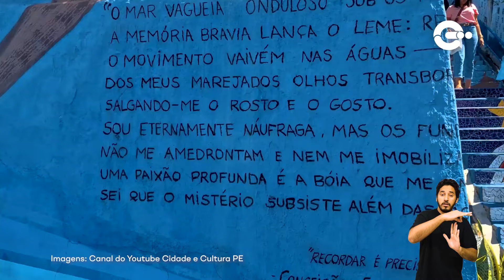Da vegetação à Conceição: um passeio pelas matas e morros do Recife | Pelas Ruas que Andei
No terceiro episódio da série "Pelas Ruas que Andei", vocês vão conhecer o Morro da Conceição e suas riquezas culturais. Vocês sabiam que o Morro da Conceição pertencia ao bairro de Casa Amarela? Em 1988, com a reestruturação do Recife, ele foi desmembrado, surgindo como um novo bairro.

FICHA TÉCNICA:
Professor(es): Jeanny Soares, Luciano Junior e Washington Luiz
Edição: Luana Luz
Produção: Jonnas Duarte
Operadores de câmera: Cleiton Álvares
Intérprete de LIBRAS: Everton Espíndola
Produção Executiva - TV Nova Nordeste: Vanessa Martins
Engajamento Digital: Vanessa Martins e Jonnas Duarte
Coordenação de Produção: Jonnas Duarte
Gestão de Conteúdos Digitais: Thaís Chaves
Secretaria Executiva de Projetos, Tecnologia & Inovação: Eduardo Fonseca
Gerência Geral da Primeira Infância: Mariana Souza